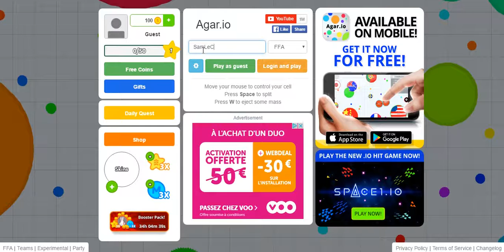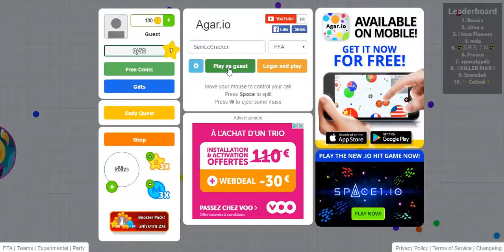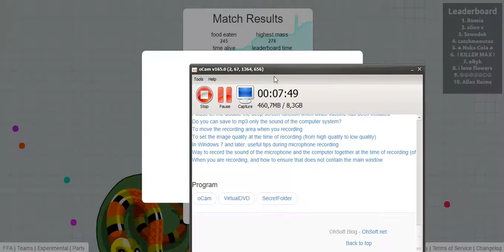jaime les boules - AGAR.IO #1